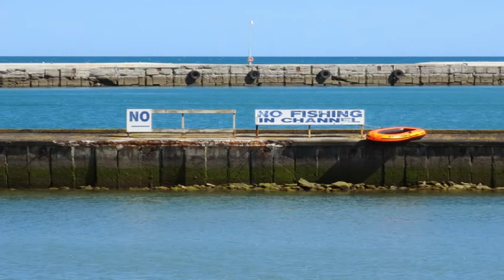2012-13 New Years Eve and Day! - Vid1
Clips from New years eve and fire work celebrations on New Years Gisborne.